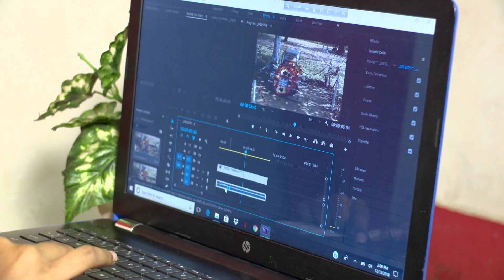Marisha Rahman | Finalist | Banglalink Next Tuber Season 2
Meet the Next Tuber Season 2 Finalists
Marisha Rahman | Lifestyle Vlogger

কন্টেন্ট তৈরির ক্ষেত্রে সুন্দর বাচনভঙ্গি এবং সাবলীল উপস্থাপনের মাধ্যমে মারিশা জয় করে নিয়েছেন জাজদের মন। বর্তমানে তার লক্ষ্য ইন্টারেস্টিং সব কন্টেন্ট-এর পাশাপাশি শিক্ষণীয় বার্তা সবার কাছে পৌঁছে দেওয়া। মারিশা কি  হতে পারবে এবারের চ্যাম্পিয়ন?

Next Tuber Grand Finale কিন্তু ২৮ ডিসেম্বর!